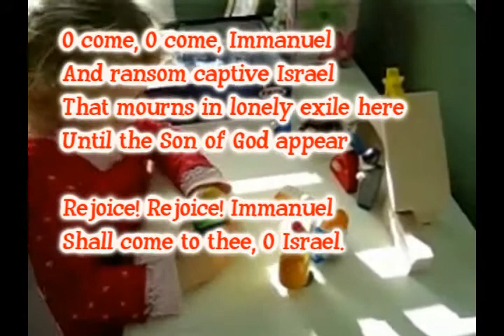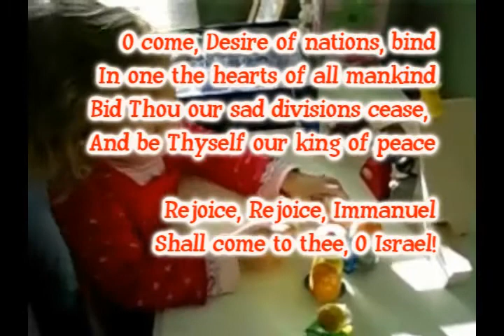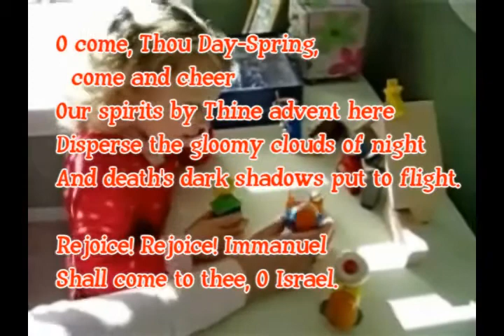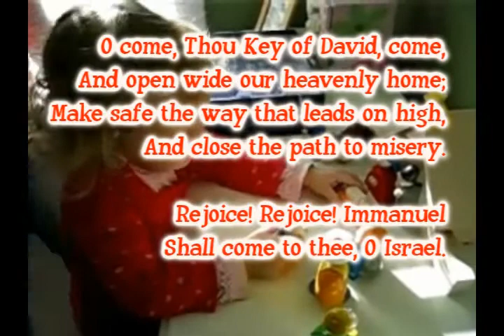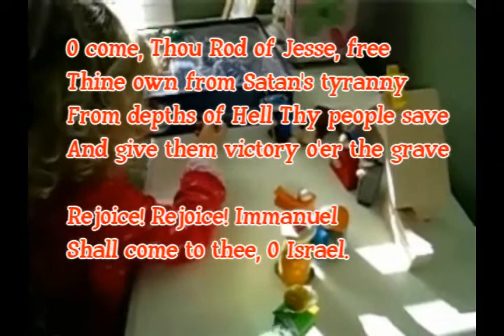O come, O come Immanuel actual